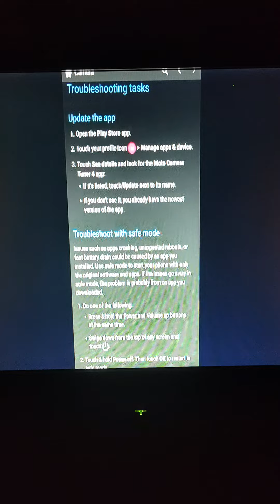Opening Food, Designs & Friends!